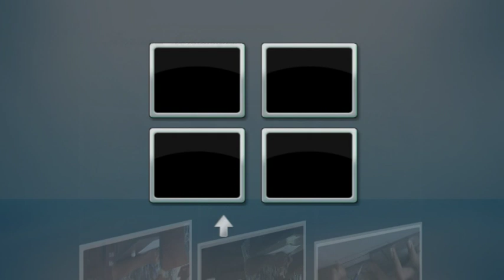2013 Album Alumni SMK Negeri 2 Manokwari part 1